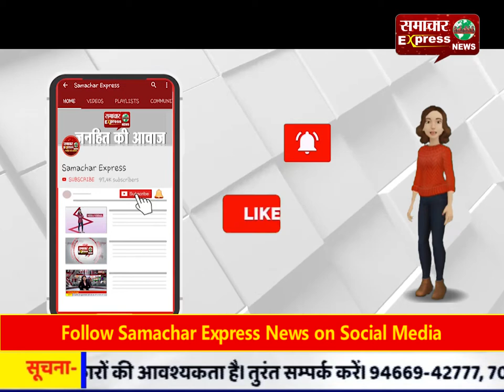धार : जान को जोखिम में डाल पुल के उपर से निकाल रहे बसें